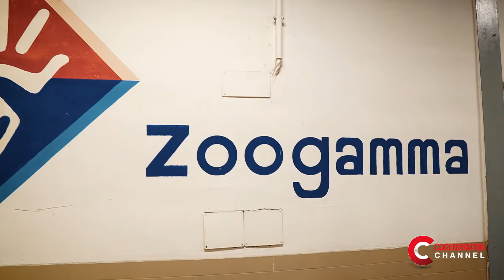Zoogamma: La cogenerazione per il settore della nutrizione animale - EN Subt.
Zoogamma, controllata del gruppo Van Drie, in Italia si occupa di nutrizione animale e, nella filiale di Casalbuttano in particolare trasforma siero di latte in polvere per la produzione di mangimi. Nel corso degli anni lo stabilimento ha incrementato la produzione ed ampliato i propri spazi con un conseguente aumento del fabbisogno energetico che è stato soddisfatto con l'installazione di un primo impianto di trigenerazione, al quale ne è stato affiancato un secondo nel 2018. La forte espansione dell'azienda, anche nel settore food, ha infatti richiesto un maggiore apporto di energia e di calore per il processo produttivo. Le performance attese di entrambi gli impianti sono state confermate non solo dal punto di vista economico ma anche ambientale, con una forte diminuzione di emissioni di CO2.

EN - Cogeneration for the animal nutrition sector: the Zoogamma experience

In Italy Zoogamma, a Van Drie Group company, operates in the animal nutrition sector and, in the Casalbuttano branch (in Lombardy), it transforms whey into powder for the production of feed. Over the years, the branch has increased its production and expanded its spaces, with a consequent increase in energy needs that was satisfied with the installation of a first trigeneration plant which, in 2018, was joined by a second one. The company’s considerable expansion efforts, including in the food sector, has in fact necessitated a greater input of energy and heat for the production process. The expected performance of both plants has been confirmed not only from an economic point of view, but also from an environmental point of view, with a considerable decrease in CO2 emissions.